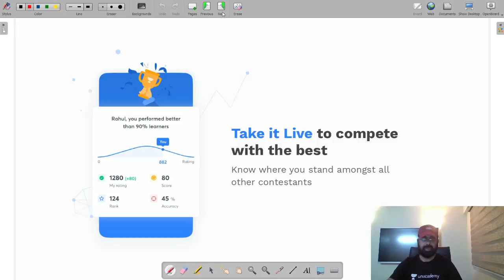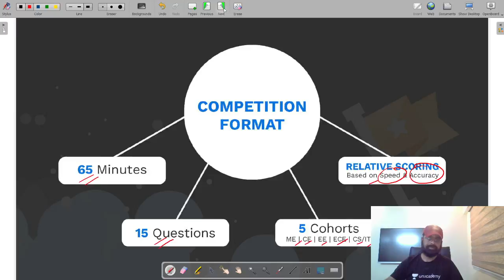Special Announcement | Unacademy Combat | Jaspal Singh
We are back with yet another Scholarship Test for all the GATE Aspirants. Enroll for Unacademy's Combat for GATE and Win from a Scholarship Pool Worth 1.8 crore+ for the month of Mar‘21.

About Educator: Educator Jaspal Singh is one of the best faculties for UPPSC, SSC, GATE & ESE for Civil Engineering. He is an Ex IES with AIR- 4, a Scientist, GATE, State Service Exam and, PSU’s Topper. He brings more than 12 years of experience with him and has taught in several institutes across India.
Get the GATE & ESE Iconic Advantage:
1. Personal Coach
2. Study Planner & Bi-weekly Reviews
3. Dedicated Doubt Clearing Space
4. Personalized Test Analysis
5. Study Booster Sessions
6. Preparatory Study Material
7. All the Unacademy Subscription Benefits
Use Special Code: JaspalLive
Dedicated channels for your GATE & ESE Preparation:
Join our Exclusive Telegram Channel & Group for GATE & ESE Exams:
Unacademy Subscription Benefits:
1. Learn from your favorite teacher
2. Dedicated DOUBT sessions
3. One Subscription, Unlimited Access
4. Real-time interaction with Teachers
5. You can ask doubts in the live class
6. Download the videos & watch offline